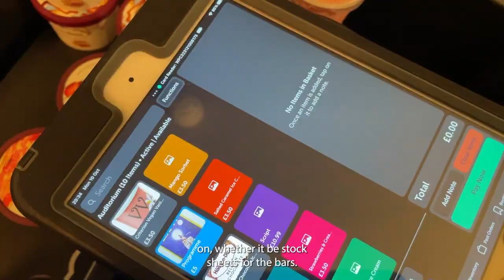A Day in the Life of a Senior Supervisor - Delfont Mackintosh Theatres Recruitment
Find out what it’s like to work with Delfont Mackintosh Theatres as a Senior Supervisor.

Delfont Mackintosh Theatres is an equal opportunities employer and our recruitment process is open to all. Our ethos is as a group of unique musical- and play-houses with a shared approach. We are determined to foster a culture of inclusivity and respect where everyone feels valued and supported.